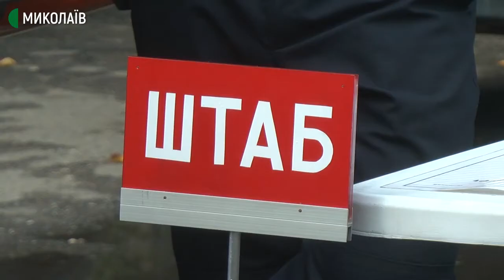У Миколаєві рятувальники гасили умовну пожежу під час "виступу" музикантів філармонії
З концертної зали та підвалу будинку культури будівельників евакуйовували постраждалих. Умовну пожежу у закладі гасили під час тактико-спеціальних навчань бійці миколаївського гарнізону ДСНС.